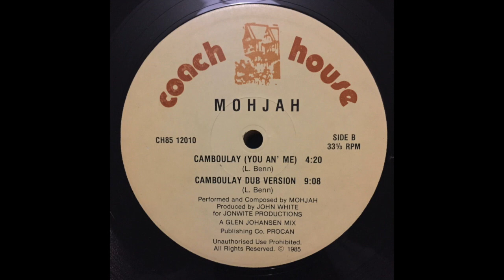Mojah - Camboulay (Dub Version)